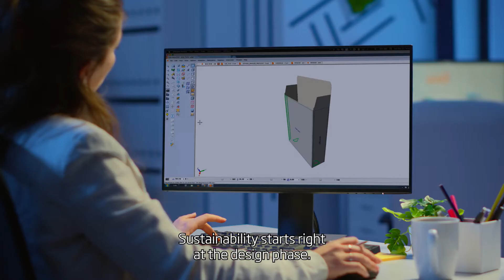DS Smith - Packaging CEO Stefano Rossi - Circular Economy: Our Journey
We can help you by designing more sustainable packaging solutions, reaching your environmental goals and meeting your customers’ growing demands for more sustainable packaging. Let us be your gateway to the Circular Economy